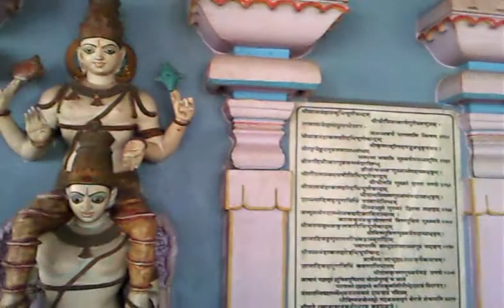chandan nolakha $C+P$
inside temple